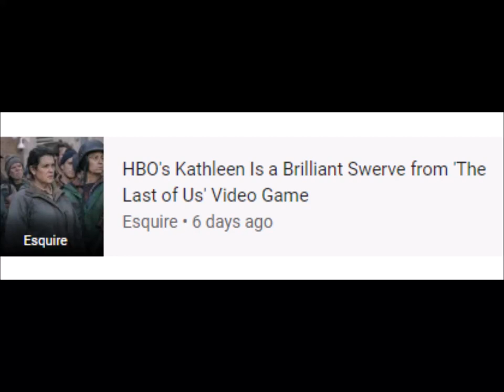Adrianne Curry deletes Twitter account, called out by Melanie Lynskey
Melanie Lynskey • Adrianne Curry-Rhode • Criticism
5 Feb 2023 - Now

keyboard_arrow_down
‪5 Feb at 23:00‬
‪8 Feb at 11:00‬
‪10 Feb at 23:00‬
25
50
75
100
30
60
90
120
barAnnotationText lineAnnotationText
RELATED NEWS
Entertainment Weekly
Entertainment Weekly • 2 days ago
Esquire
HBO's Kathleen Is a Brilliant Swerve from 'The Last of Us' Video Game
Esquire • 6 days ago
Entertainment Weekly
The Last of Us actor Jeffrey Pierce defends Melanie Lynskey from critics | EW.com
Entertainment Weekly • 1 day ago
Stuff.co.nz
Melanie Lynskey says she 'absolutely wouldn't' survive a zombie apocalypse
Stuff.co.nz • 20 hours ago
WinterIsComing.net
First-ever America's Next Top Model winner comes for The Last of Us star
WinterIsComing.net • 2 days ago
Parade
Melanie Lynskey Shuts Down Criticism Over 'Post-Apocalyptic' Body
Parade • 2 days ago